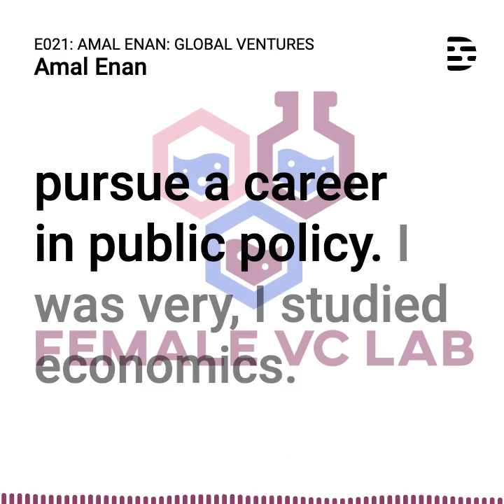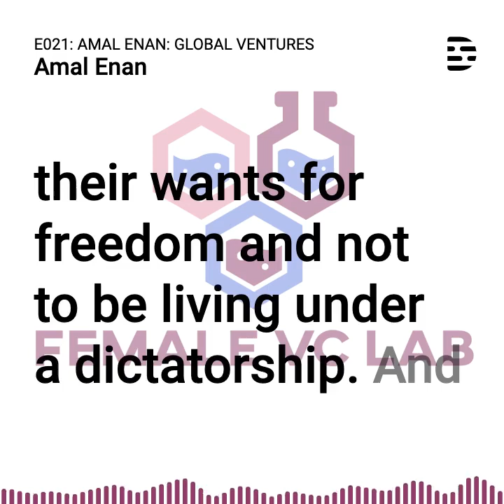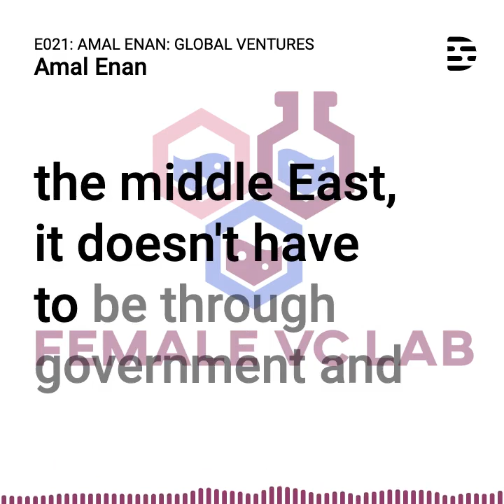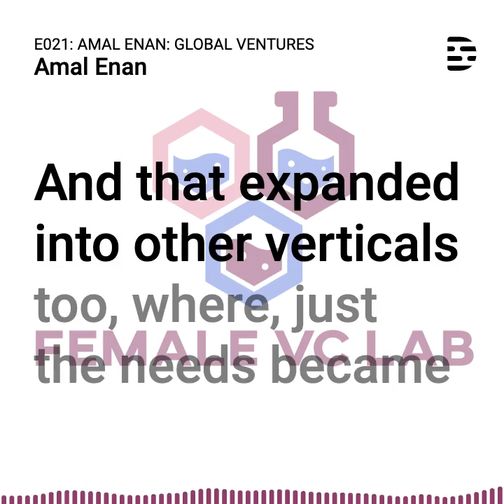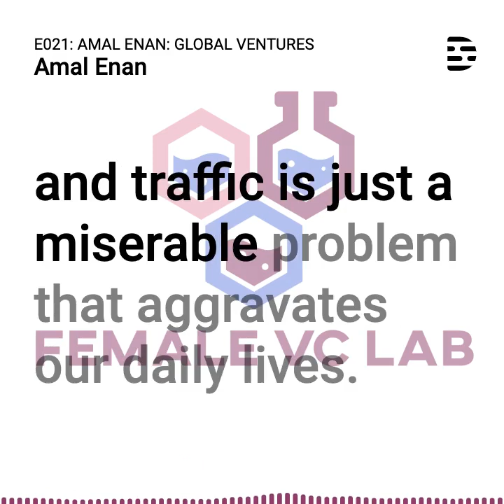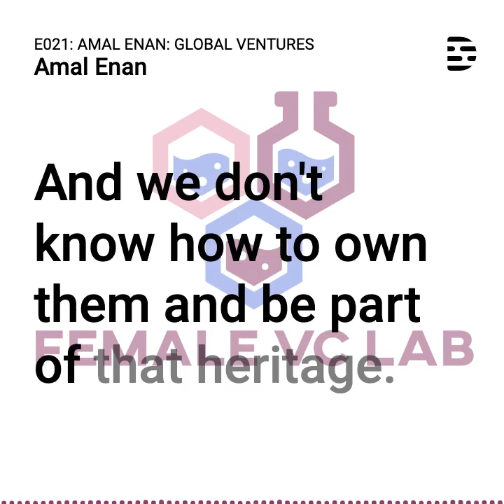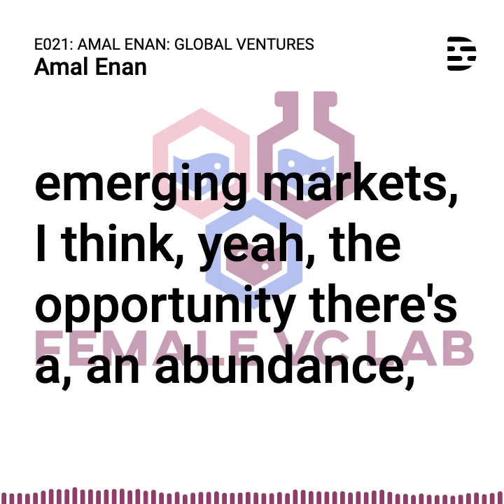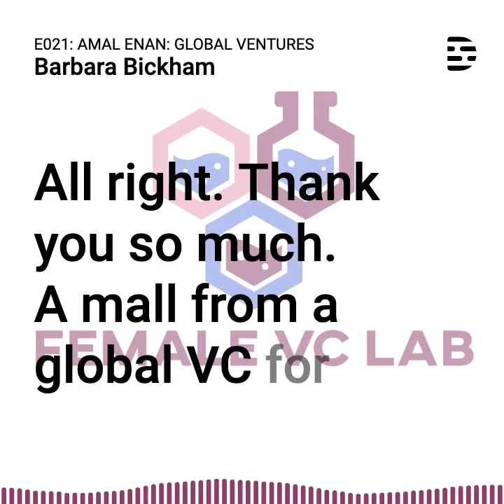Podcast E021 | Amal Enan of Global Ventures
Chapters:

00:00 Introduction
00:30 What inspired you to become a VC?
03:19 What is your investment thesis? What is the motivation for your thesis?
05:39 What are you currently reading or learning or listening to these days?
06:38 In 2 years, how do you see venture capital evolved or changed?
08:17 How do people contact you?
08:34 Thank you

Featured Guest Bio:

Amal Enan is a Managing Director at Global Ventures ‘GV’, the emerging markets VC fund leading their investments in North Africa and the Levant. Prior to Global Ventures, Amal was the former Executive Director of the Egyptian-American Enterprise Fund “EAEF”. Amal joined EAEF as the first of employee and since then, the organization grew to over USD 300 mn under management, seeded 4 first time fund managers and invested in a number of Egyptian companies that address high development needs in Egypt. Prior to EAEF, Amal was part of a team of economists at the Macro-Fiscal Policy Unit in the Ministry of Finance where she formulated reform policies, drafted sections of the State Budget and negotiated with international organizations on matters that touch the lives of millions of Egyptians. Before the Ministry of Finance, Amal built her investment experience at the International Finance Corporation where she was an Associate Investment Officer at the Infrastructure Department working on debt and equity projects in MENA. Amal started her career in the research department of EFG-Hermes as a junior economist and became a CFA Charter holder in the years to follow. Amal received an MBA degree from Harvard Business School, a Masters in Environment and Development from the London School of Economics and a Bachelors in Economics from Cairo University.

Fund Information:
Global Ventures is an international venture capital firm, investing in founders and ideas across emerging markets. We back global-minded founders that are leading growth-stage companies and using technology to transform emerging markets and the world. The Global Ventures team is a diverse, collaborative, talented and curious group of professionals who, combined, have years of experience and expertise building and scaling companies.